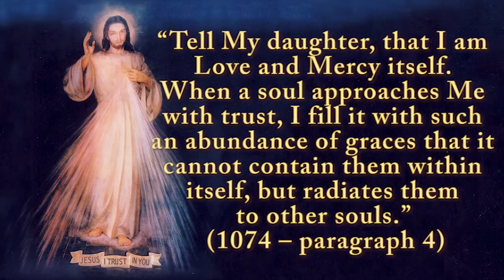Trust in God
A preview of episode 8 of Mercy Minutes : Trust in God

This is a free preview of the full episode; to see the full version, sign up for a Premium account today - it's only $10 a month and you get access to hundreds of hours of premium content with new videos been added each week.

Trust in God : How often do we say we believe in Jesus, say Amen after praying, yet go away not truly trusting God, thinking we are undeserving of Him?